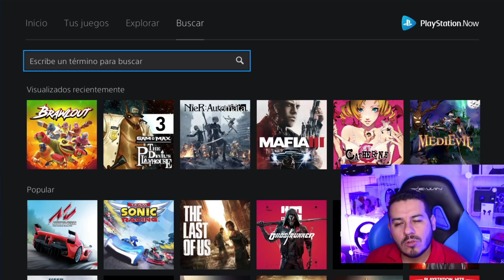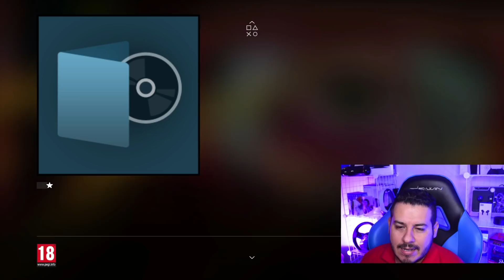JUEGAZO GRATIS CON POSIBLE BUG + NUEVO GUB DE JUEGO EN PS NOW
Fin De Semana Gratuito De Watch Dogs Legion del 3 al 5 de septiembre en PS4, PS5 y PC.

Hotline Miami 2: Wrong Number con nuevo bug para hacerlo permanente en PS NOW.

Atte. JeruK